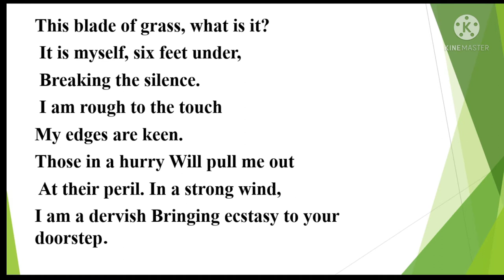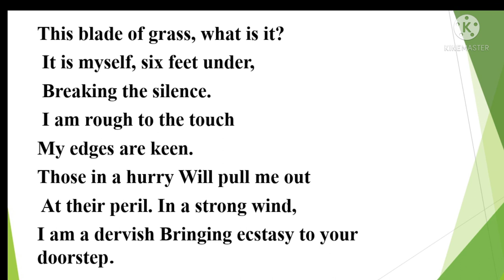This Blade of Grass |By Taufiq Rafat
This Blade of Grass is a short poem written by Taufiq Rafat Pioneer of "Pakistani Idiom" as well as English poetry in Pakistan. Taufiq Rafat like a dervish leads young poets to follow his footsteps and shine over the Horizon.This Blade of Grass is a metaphorical poem and it also Contains autobiographical Elements as well.